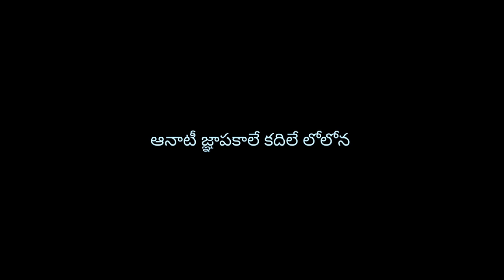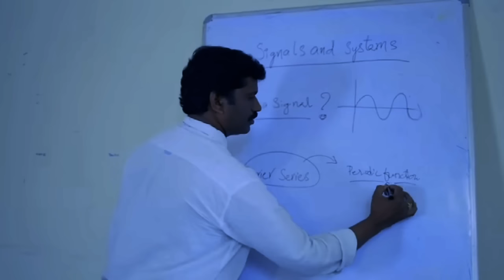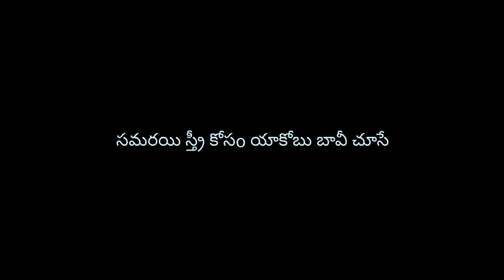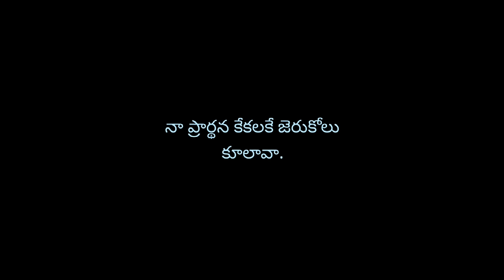Lyrics || శూన్యములో సమస్తము || Latest Christian Song Film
Conversions in Christianity  The journey of Gospel to unreached people where  miracles and conversions happens towards cross.
conversion is a contentious issue in India, among Indians , 0.4% adults are Hindu converts to Christianity.

This film is about a preacher who works for God when he is off from the livelihood  job in  his convenience time .
In this story lines based on the character of the evangelist and conversion of an  ordinary women care taker of a orphan home got converted to Christ.

The conversion is based on a girl child who is suffered from tumor diagnosis very bad, but because of the evangelist prayer and belief the kid transformation to healthy is portrayed.

The story lines started on a studio platform where interviewer asks question to a professor, and he tells his experience, but in disguise.

Meaning of the song:
No blood related people are there to me
 Memories of the day are moving around inside

Time is passed by, I became  alone

You are my support and my courage.

Every thing is made from No thing

Formless is Given a form

Every word from your mouth is a creation

the Lord of apricot plant I am in your shade of it

My strength and fruit is your grace.

Telugu lyrics:

నా అని నేననుచు లేరే నాకిక
ఆనాటీ జ్ఞాపకాలే కదిలే లోలోన
కాలం మరుగాయే,ఒంటరి నేనాయే
నీవే నా ఆధారము నాకుండే నా ధైర్యము.

శూన్యంలో సమస్తము
నిరాకారమే ఆకారము
నీ నోటా ప్రతీ మాట సృజనాత్మకరించే
జల్దారు వృక్షమా నీ నీడలో వుంటీనీ
నా బలము నా ఫలము నీ అనుహ్రము.

నీ స గ రీ,మ ప ధ నీ,రీ నీ గా పా,మ ధ నీ స . ||2||

గ ప ప మ మా గ రీ మ గ నీ, నీ గ మ రీ గ గా మా గ రీ గ.

1. నా వాళ్ళనుచు నే ప్రేమించితి
హేళన  వేళన  లేక నన్ను వీడిరీ
సమరయి స్త్రీ కోసo యాకోబు బావీ చూసే
మెస్సాయి నే అనుచు జీవజల మేపొoదే .

2.శోధన వేదన లే నన్ను అడ్డగించేనే నా
అంధకార గోడలే నన్ను చుట్టి ముంచెను
నా ప్రార్థన కేకలకే జెరుకోలు
కూలావా.
నే నున్న స్థలము నే బేతేలు చేయావా దేవా

English Lyrics:
a ani ne nanuchu..Laree naakika
Anati gyapakale kadele lolona.
Kalam marugae vantare nenaye
Nevena adaramu nakunde ne dyryamu

Sunyamulo samastamu
Nerakarame akaramu
Ne nota prathi mata srujanatamakatenche
Jaldaru vukshama ne nedalo unreni
Nabalamu na phalamu na balamu ne anugrahamu

1. Na vallu anuchu ne preminche the.
.Helana velana aa leka nannu vedi.
Samarai sree kosam yacobu bave chuse
Messaih ne anuchu jeevajalamu ponde.

2.sodana Veda le nanu adaginchena
Andakara godale nanu chutumutena.
Na pradana kekala ke jeruco lu kulava nenu na sthalamu ne bethelu cheyava

CREDITS:
Lyrics Tune Vocals copncept :Ashakiran Pallikonda
Music Composed & Arranged by : Anand Piano lover
chorus : master Noel master Meghana Noya and princy
producer : D j Augustine